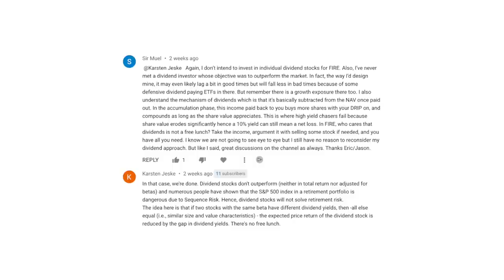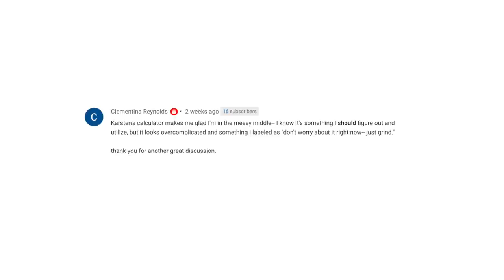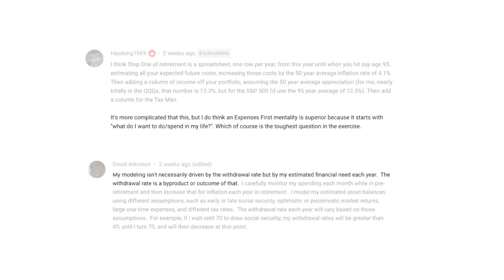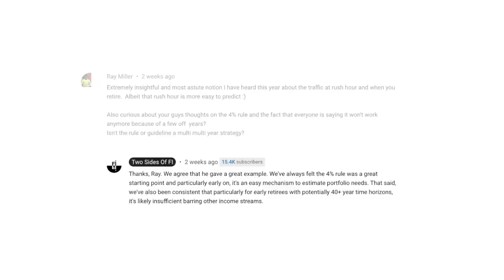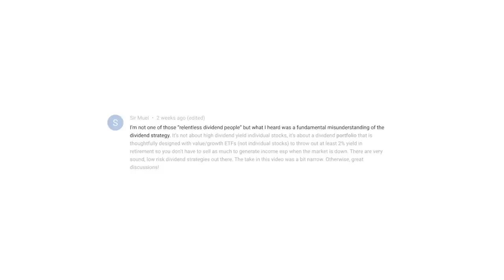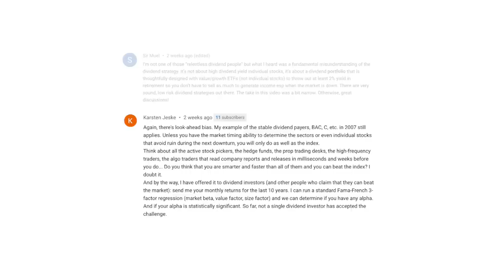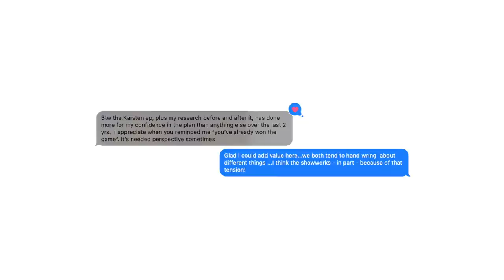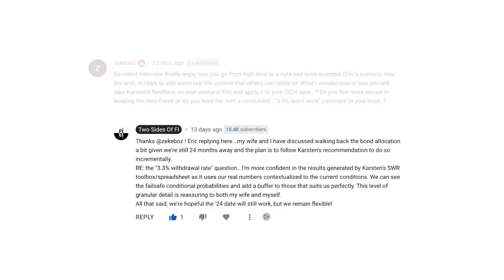Karsten Spoke, We Listened. Here's What We Learned.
We're making changes. Here's what we learned and how our FIRE strategies are changing after talking to "Big ERN" Karsten Jeske, an economist, CFA, and safe withdrawal rate expert. In this episode, we review our take-homes from that conversation, and react to comments and feedback we received about the episode.

Timestamps:
00:00 Comments on Karsten's episode
02:08 Why we like the SWR Toolbox
04:16 The evolution of our thinking
07:25 Our view on The 4% Rule
13:50 "My plan is the best!"
16:07 A useful tool: RISA
18:28 The dividends army is back
19:44 Our unlock moments
23:29 The Bucket Strategy
27:06 Eric is reallocating (again)!
28:42 Don't get hung up on the math
33:02 Is Eric more confident now?

**Note: This content does not constitute investment advice and is being presented for informational and educational purposes only.